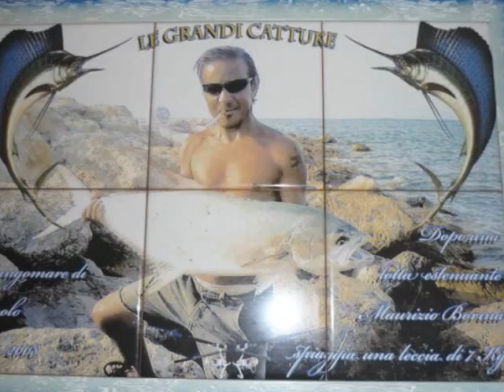Predator Fishing Team MOVIE 1